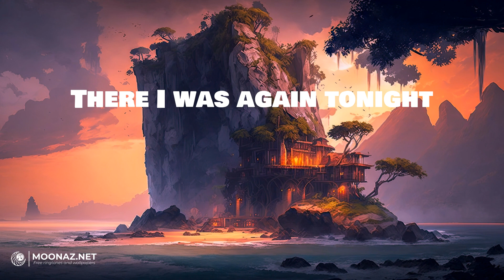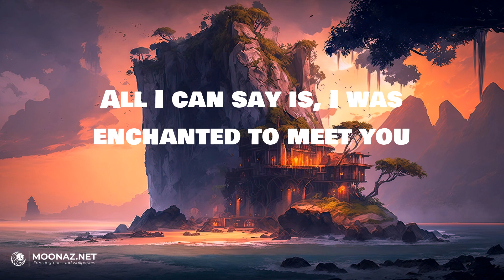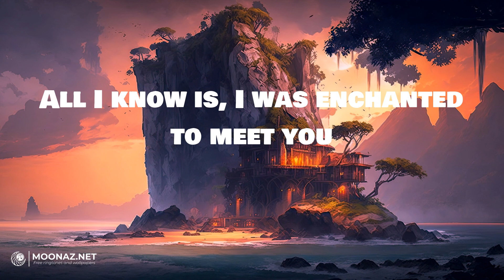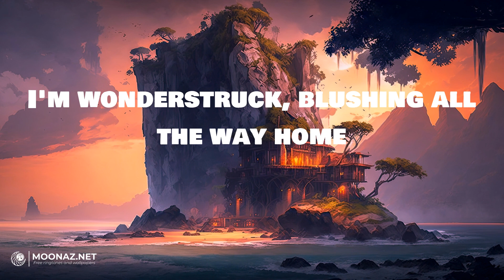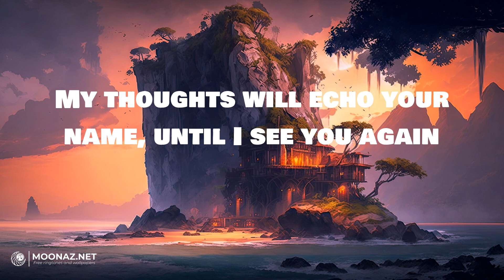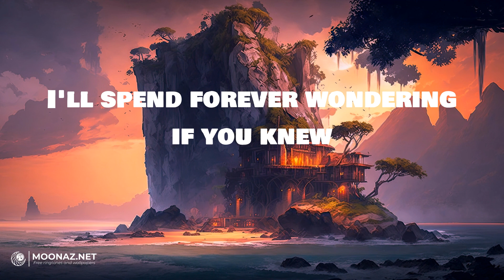Taylor Swift - Enchanted | LYRICS | Señorita - Shawn Mendes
Lyrics:
2 AM, who do you love?